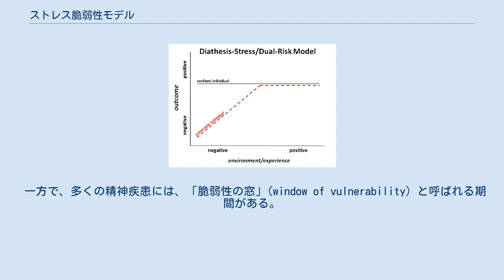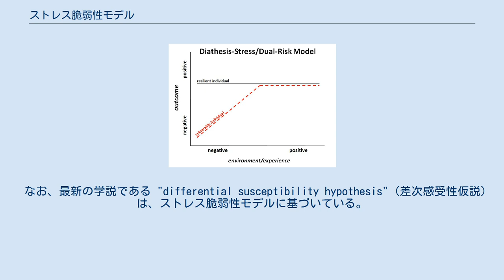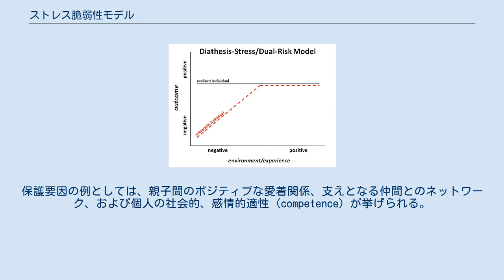ストレス脆弱性モデル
ストレスに対するレジリエンス (回復力) のある人は、強いストレスを受けても精神疾患を発症しないが、脆弱性のある人はそれによって発症する。
 ストレス脆弱性モデル (ストレスぜいじゃくせいモデル、英:Diathesis-stress model) は、精神疾患の発症を説明する標準的な理論である。
 日本語では、脆弱性ストレスモデル、素因ストレスモデルとも呼ばれる。
ストレス脆弱性モデルによれば、発症しやすい素質と、その人の限界値 (しきい値) を超えるストレスが組み合わさった場合、人間は精神疾患を発症する。
 素因 (diathesis) という用語は、ギリシア語の「気質」が語源である。
素因または脆弱性 (vulnerability) は、遺伝的、生物学的、心理的または個人の状況による要因という形をとり得る。
各人の脆弱性が疾患 (disorder) に進展するには、それぞれ個人によって幅広い違いが存在する。
 素因または体質 (predisposition) は、後から生じたストレス反応と相互作用する。
ストレスは、一つか複数のライフイベントと関連している。
そうしたイベントは、人間の心理的な安定を失わせ、また、場合によっては疾患の進展するきっかけになる。
このように、ストレス脆弱性モデルは、素因 (遺伝的または非生物学的な特性) が環境の影響 (ストレッサー) とどのように相互作用して精神疾患を引き起こすのか、探求することに役立つ。
 精神医学など医学の分野で用いられる「素因」(diathesis) という用語の使用は、19世紀にさかのぼる。
一方で、ストレス脆弱性モデルは、1960年代に統合失調症の解明に用いられるまで、精神病理の発症を説明するためには導入も使用もされなかった。
ストレス脆弱性モデルは心理学の多くの分野で、とくに精神病理の発症の研究に用いられている。
生まれつきの特徴と養育環境が相互作用して、生涯にわたる精神疾患の発症しやすさ (susceptibility, 感受性) となることを理解するために、このモデルは有用である。
 ストレス脆弱性モデルは、誰が発症し、また誰が発症しないかを判別する補助にもなる。
例えば、うつ病においては、同じストレッサー (ストレス源) にさらされた場合でも、Aという人が鬱(うつ)になる一方で、Bという人がそうならないことを説明する助けになる。
 したがって、近年、ストレス脆弱性モデルは、なぜ一部の人々が他より発症するリスクが高いのかを説明するために使われている。
例えば、うつ病の家族歴のある子どもたちは、一般にうつ病をより発症しやすいが、発症は他の条件にも影響される。
ここに、うつ病の家族歴を持ち、かつ、著しいストレッサー (例えば仲間から排除または拒絶されるなど) にさらされた子どもがいるとする。
一方で、同様の家族歴を持ちながら、他の仲間とのポジティブな人間関係を保っている子どもがいる。
そして、前者の子どもは後者より、うつ病を発症する可能性が高い。
ストレス脆弱性モデルは、他には不良な (非臨床的な事例を除く) 発達転帰を説明することにも有用な役割を果たしている。
 保護要因 (protective factors, 保護因子)、例えば、ポジティブな人間関係、または高い自己評価などは、ストレッサーからの影響を弱め、また、精神疾患の影響を予防するか強く抑制することが出来る。
 一方で、多くの精神疾患には、「脆弱性の窓」(window of vulnerability) と呼ばれる期間がある。
ある人はその期間を通して、精神疾患を発症する可能性が他の人々より上がる。
 ストレス脆弱性モデルは多くの場合、複数の原因による発症モデルとして捉えられる。
このモデルは次のように提唱する。
すなわち、発症の過程では、複数のリスク要因 (risk factors, リスク因子) がストレッサーおよび保護要因と相互作用して、精神疾患の発症をもたらす。
 なお、最新の学説である "differential susceptibility hypothesis" (差次感受性仮説) は、ストレス脆弱性モデルに基づいている。
 「素因」(diathesis) という用語は、「脆弱性」(vulnerability) の同義語である。
ストレスに遭遇したとき、脆弱性は、多かれ少なかれ精神病理の進行を早める可能性がある。
素因は、個人の生来のものと見なされ、また、それは通常、安定したものと想定されているが、...